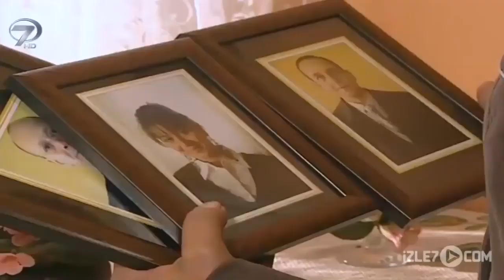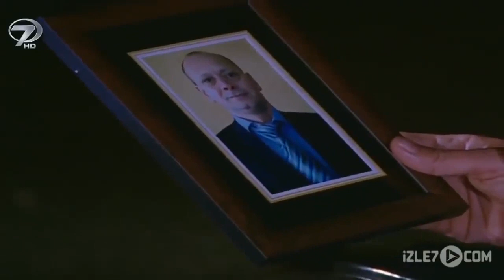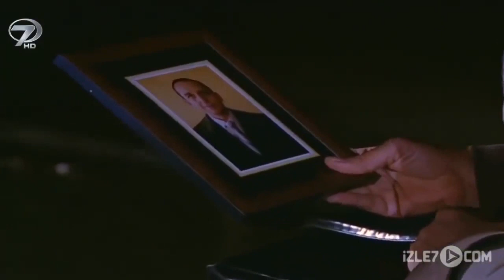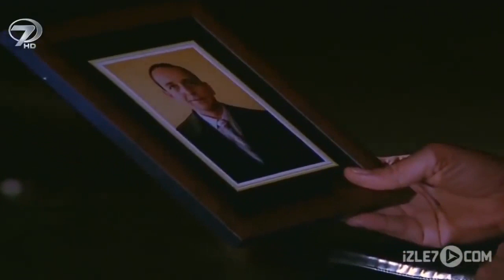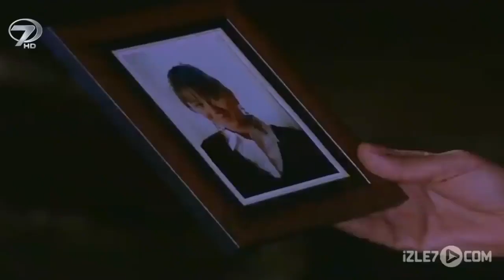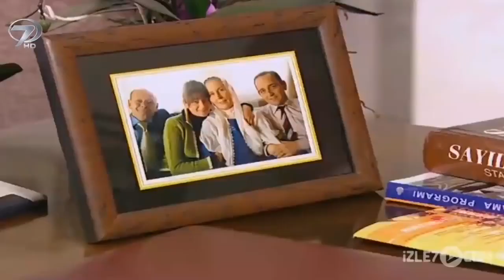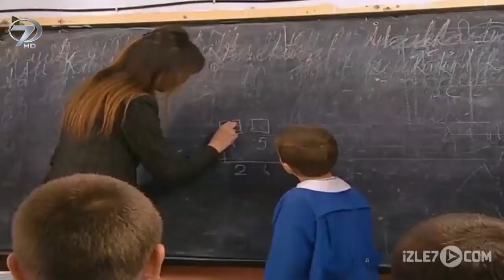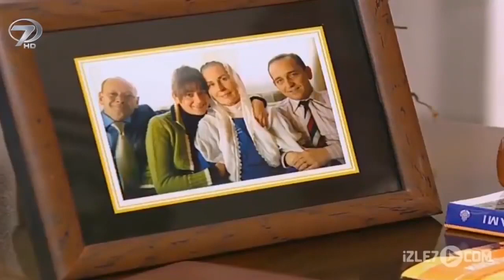Göbek Bağı - Kalp Gözü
Kanal 7 televizyonunda gerçek hayatlardan esinlenmiş ''Göbek Bağı'' filmi

Televizyon Filmi “Göbek Bağı”nda iyi mesleklere sahip evlatlarının yanlış yollara saptığını gören bir annenin yaşadığı hayal kırıklığı anlatılıyor.

Halk arasındaki yaygın inanışa göre yeni doğan çocuğun göbek bağı nereye bırakılırsa, çocuk bırakılan yerin durumuna uygun bir işle meşgul olur. Buna inan Hayriye Hanım da, evlatlarının saygın mesleklere sahip olmaları düşüncesiyle doğduklarında göbek bağlarını okul, cami ve devlet dairesinin kapısına gömmüştür. Büyüyen çocukları eğitimlerini tamamlayarak annelerinin arzu ettiği gibi bir öğretmen, imam ve müdür olmuşlardır. Evlatlarına iyi bir gelecek hazırlayan yaşlı kadının yaşamında tek bir isteği vardır; Hacca gitmek. Fakat bu isteğini yerine getirebilecek maddi güce sahip olmayan çaresiz kadının yardımına evlatları yetişir. Aralarında topladıkları parayla annelerini hacca göndermek istediklerini belirtirler. Bu durumdan çok memnun kalan Hayriye Hanım sevinç içinde hazırlıklarına başlar. Hac hazırlığında olan Hayriye Hanım, kendisine yardıma gelen komşularından çocuklarının kanunsuz yollardan da para kazandıklarını işitir. Bu dedikodulardan rahatsızlık duyarak durumu araştırmak ister. Çocuklarının çalışmalarını yerinde görmek için İstanbul’a gider.  Çocuklarını çalışma ortamlarında ziyaret eden Hayriye Hanım dedikoduların asılsız olmadığını fark eder. Saygın mesleklere sahip çocukları bulundukları makamı kötüye kullanmaktadırlar. İçine düştükleri hatalı davranışlar sebebiyle kazançlarına haram karıştırmaktadırlar. Çocukları için yıllarca emek harcayan ve onlara dua eden yaşlı kadın şahit oldukları karşısında büyük bir hayal kırıklığı yaşar. Makamlarını para için kötüye kullanan evlatların annelerine yaşattıkları büyük acı; “Göbek Bağı”

Senaryo: Mehmet Uyar
Oyuncular: Aysun Güven, Bahtiyar Engin, Esin Yiğit, Güngör Vanlı, Dilek Genç, Yusuf Yıldırım, Şahin Özgenç, Mithat Tüzün, Atilla Canik, Sıla Dökmeci
Kurgu: Necdet Tok
Yapım: Halk Film / 85 dakika / 2007